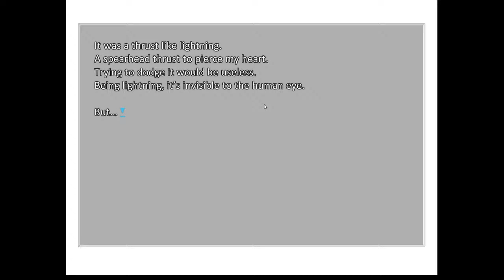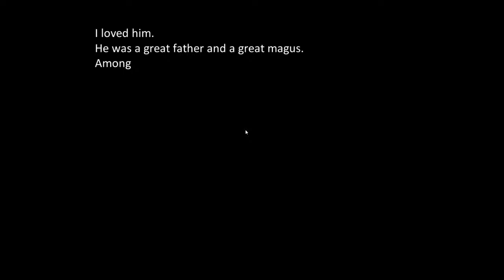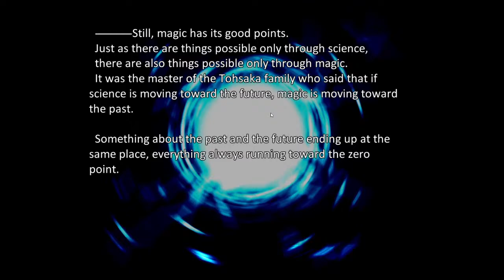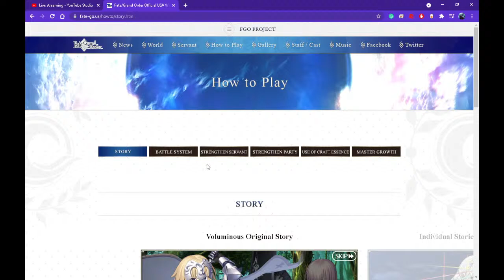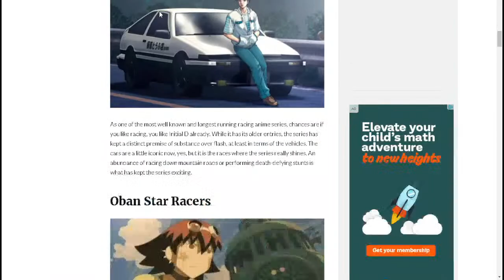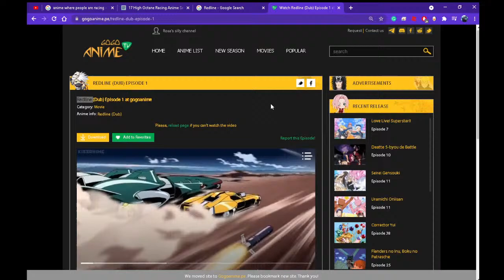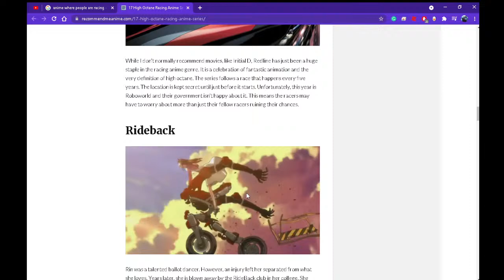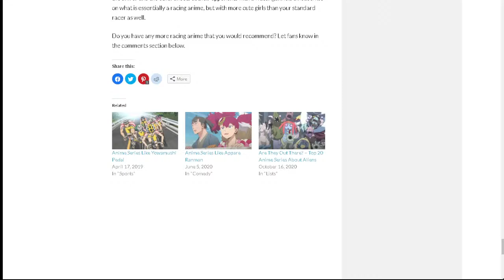Let Play A Old Fate Game |Fate Stay Night Realta Nua Ultimate Edition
this is for the fate fans, this is an old fate game like old old.